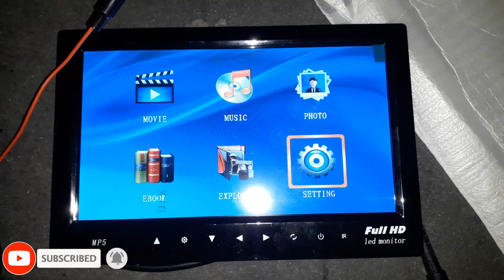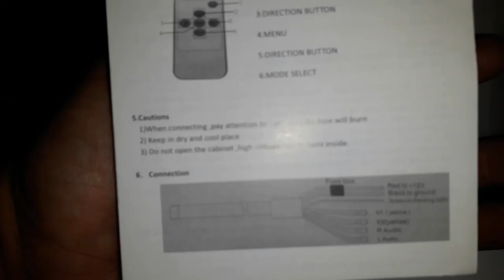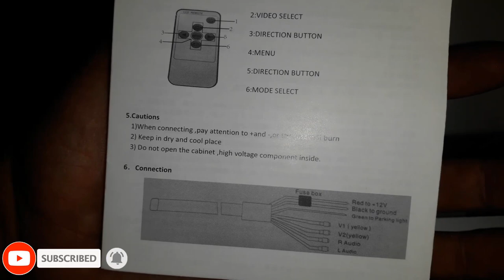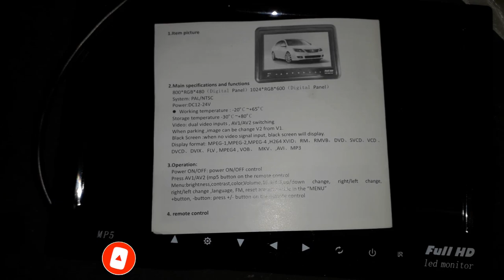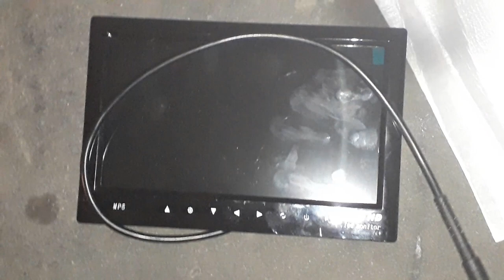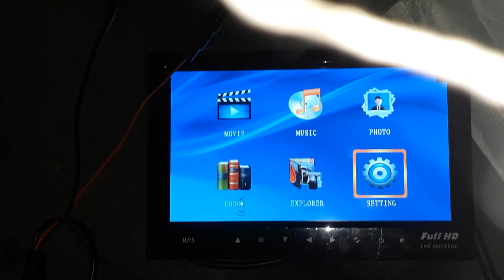Bluetooth Touch Screen 7 Inch LED For Car Review & Unboxing|| How to install From Start to End